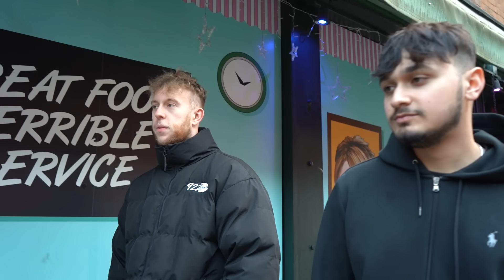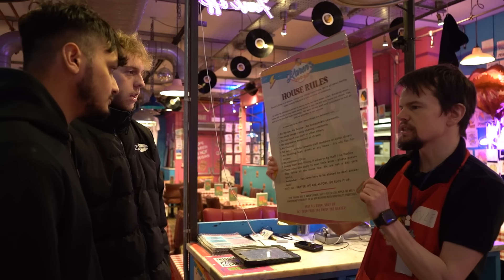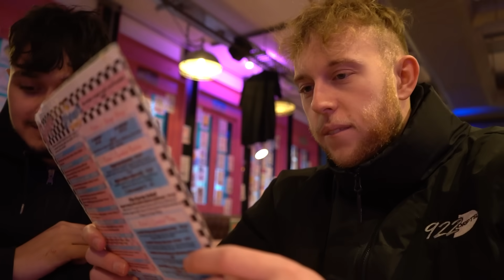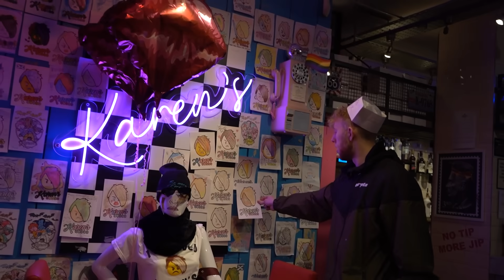We Visited The World’s RUDEST Restaurant…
We visited Karen’s Diner and it was the rudest place ever!!

⭐Main Channel: @DROPOUTSUK

🐴Snowy Joe: @SnowyJoe

👳🏽‍♂️Rampz: @Rampz1